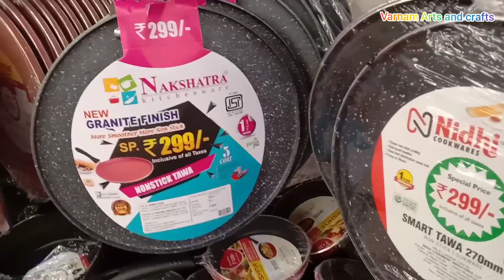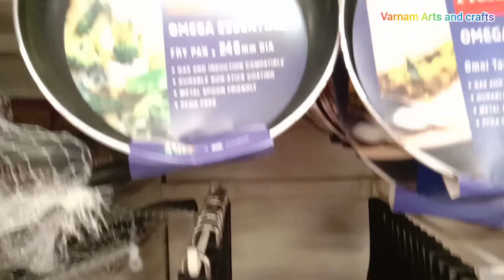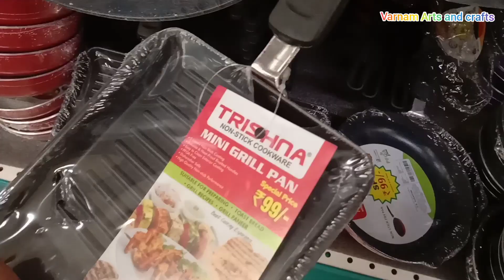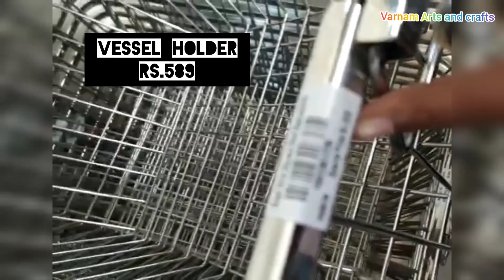D Mart NON-STICK COOKWARE COLLECTION | USEFUL KITCHEN ITEMS | LATEST OFFERS/pans and tawas/in tamil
Hi frnds ,

D Mart lattest shopping vlog
Lattest non stick cookware collections
D Mart shopping vlog in tamil

 This video contains D Mart shopping vlog of latest non stick cookware collections and some useful kitchen gadgets.

            ORIGAMI VIDEOS

       HOME DECOR

               HAUL

                TESTING OUT

7 days challenge with Varnam Arts and Crafts

Keep supporting ❤️❤️